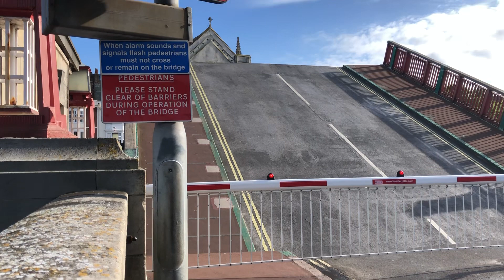Weymouth Town Bridge Goes Up